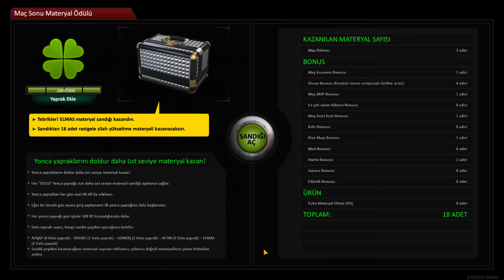Zula Klan Savaşı ( TimeToGame ) VS ( |GameMafia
Arkadaşlar  |GameMafia|  ile attıgımız klan savaşı saygı ve sevgi çerçevesinde oynadık ara sıra bizim klandan kufur eden arkadaşlar olabiliyor ve bunu o kişinin şahsi adına veya herhangi aile bireyine küfür etmiyor yani video küfür içerebilir umarım beğenirsiniz

arkadaşlar klana alımlar devam ediyor klana gelmek isteyen arkadaşlar 30 lv ustü kd 1.50 üzeri olması gerekiyor
skype ve mic şart yakında ts geçedebiliriz haberiniz olsun